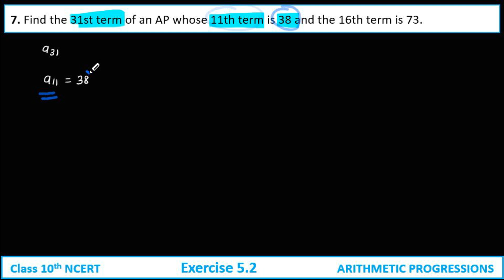Arithmetic Progressions | Exercise 5.2 Q7 | Class 10 Maths | NCERT Solution 2024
Question 7 :
Find the 31st term of an AP whose 11th term is 38 and the 16th term is 73.

Timestamps:
00:00 Intro
00:07 Question 7
04:01 End

ex 5.2 q7 class 10th maths,
arithmetic progressions class 10 ncert,
arithmetic progressions class 10 ex 5.2 q7,
arithmetic progressions class 10 ex 5.2,

ncert class 10 maths prashnavali 5.2,
class 10 prashnavali 5.2,